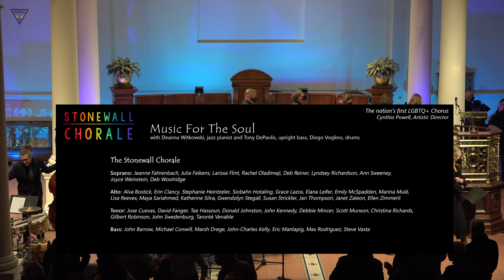Stonewall Chorale Presents: Music For The Soul, The Music of Mary Lou Williams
The Stonewall Chorale Performs "Music for The Soul," The Music of Mary Lou Williams, featuring the U.S. concert premiere of  "Mass for the Lenten Season."

Originally presented on March 26, 2022 at Holy Apostles, Chelsea, NYC.

Based in New York City, the Stonewall Chorale is the nation's first gay and lesbian chorus. Our mission is to enrich people's lives through learning and performing beautiful choral music, and to nurture and celebrate the community we create together.

Artistic Director: Cynthia Powell